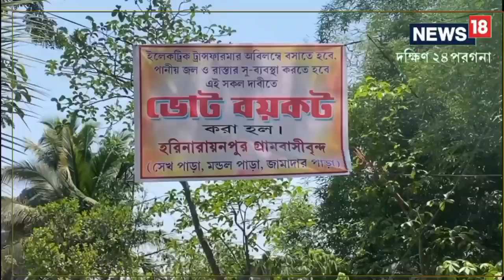South 24 Parganas News: বিদ্যুৎ-জলের সমস্যা মেটেনি, তাই ভোট দেবে না জয়নগরের এই গ্রামের মানুষ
ইলেকট্রিক ট্রান্সফরমার অবিলম্বে বসাতে হবে, ও পানীয় জলের সুব্যবস্থা করতে হবে। তার দাবিতে ভোট বয়কট হরিনারায়নপুরে,Village| Vote Boycott| Panchayat Election 2023|